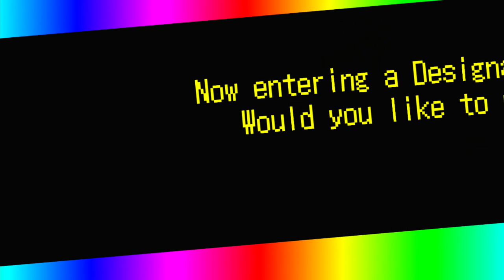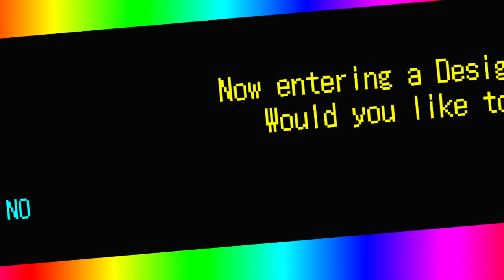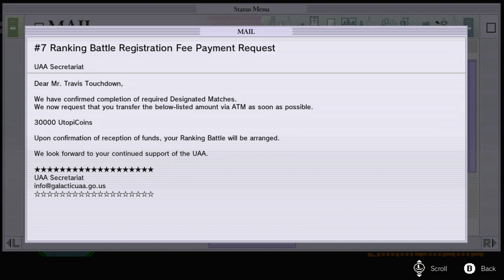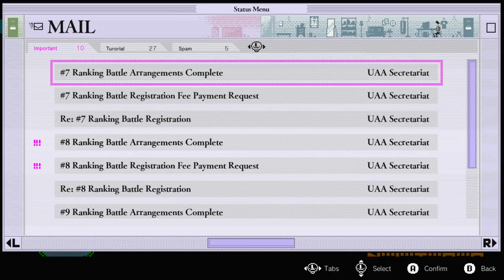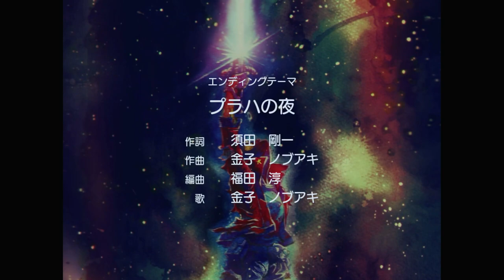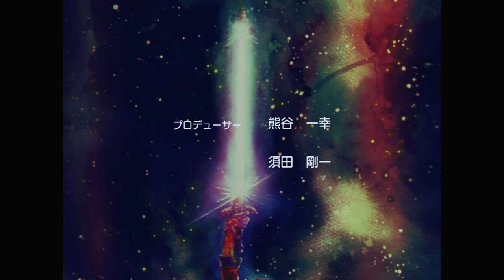NO MORE HEROES 3 - SWITCH Walkthrough - PART 4 - VANISHING POINT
NO MORE HEROES 3 Gameplay Walkthrough Part 4 includes the missions...

Designated Matches
Vanishing Point/Kimmy Love - 7th

This no commentary HD walkthrough for NO MORE HEROES 3 available on PC PlayStation 5 Xbox Series X|S will include the Full Game Main Campaign Story Missions Side Missions Collectibles Cutscenes Gameplay and Ending.